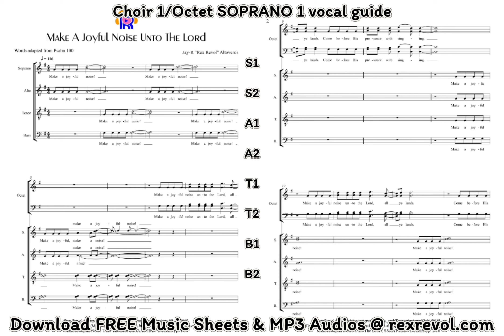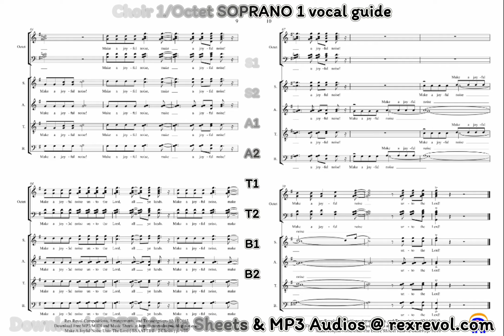Make A Joyful Noise Unto The Lord [] Choir 1/Octet SOPRANO 1 vocal guide by Rex Revol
Make A Joyful Noise Unto The Lord
CHOIR 1/Octet SOPRANO 1 vocal guide
SSAATTBB A cappella for 2 choirs by Rex Revol